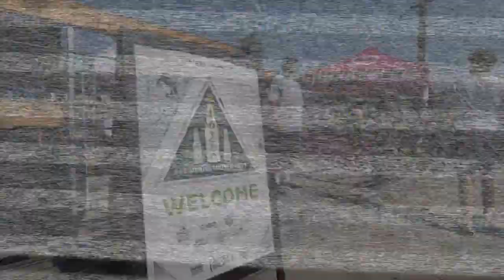Brewery Launch at The Stalking Horse, Festival Obscura, & more!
Gary and Mack round up the best craft beer events in Los Angeles for the week of June 25, 2018, and why you should go to them.

Stay on top of LA's best craft beer events by following us on social media!
Our mission at Hopped LA is simple. We help people discover unique and exciting beer experiences around Los Angeles. We accomplish this by providing coverage of upcoming beer events, news about new brewery and beer bar openings, announcing new beer releases, and telling the stories behind local brewers and the beers that they craft.